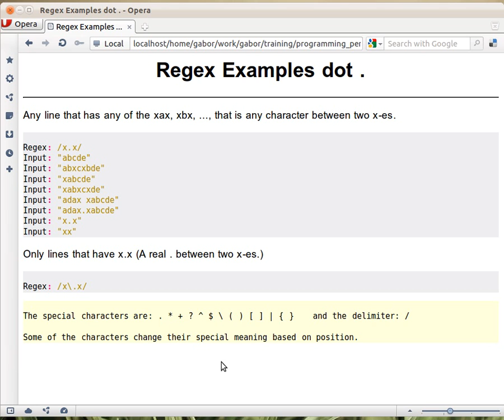Beginner Perl Maven tutorial: 8.6 - match any character